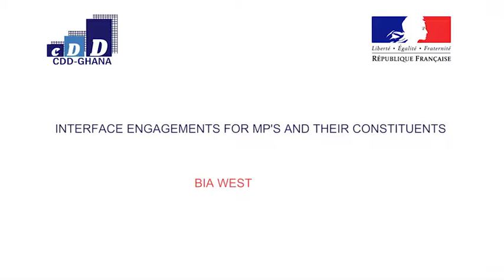Interface Engagements For MP's And Their Constituents BIA WEST FORUM FINAL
WATCH: Simon Donkor a Unit Committee member of the Bia West Constituency telling us the importance of having an interface engagement with your MP.